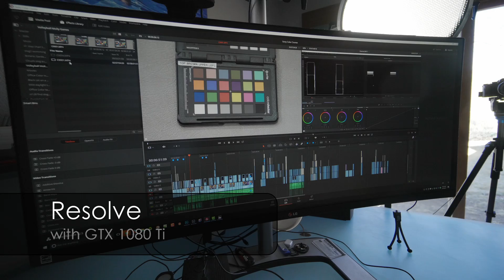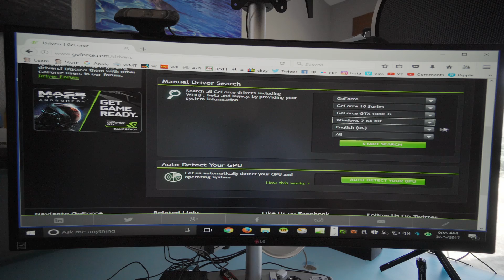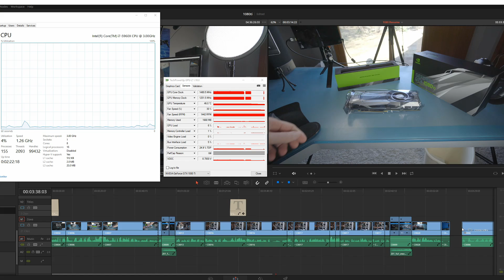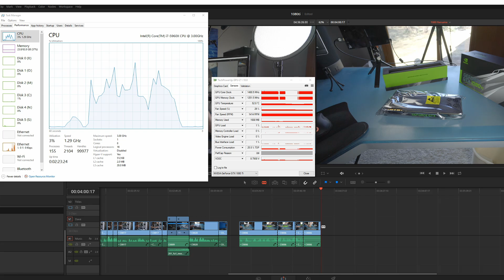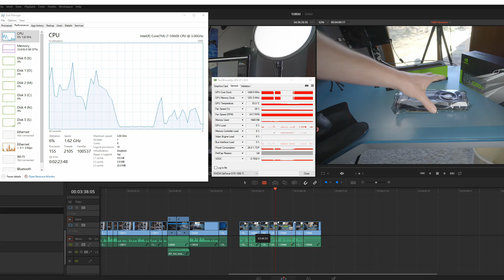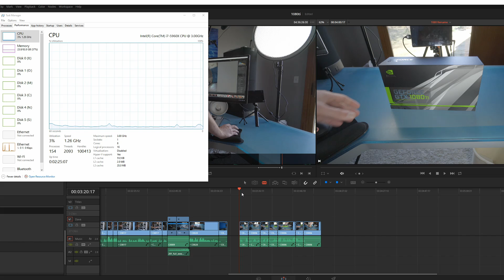GTX 1080 Ti Did Not Solve My Playback Lag Problem in Resolve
Pricing on new GTX 1080 Ti